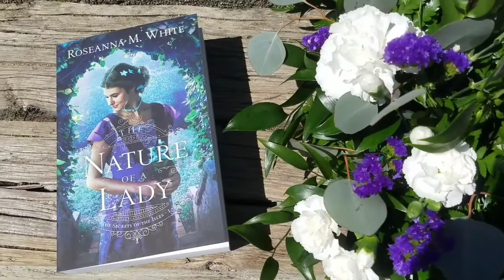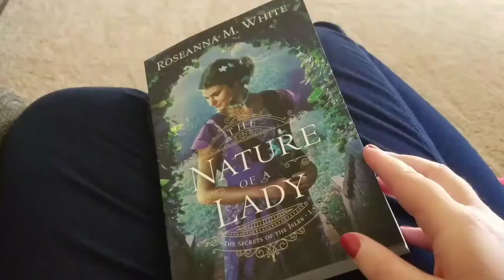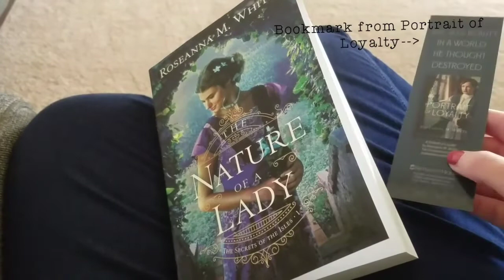The Nature of a Lady Unboxing, Reading Vlog, and Review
Unboxing, reading, and reviewing The Nature of a Lady by Roseanna M. White.

Unboxing: 0:46
Reading Vlog: 2:55
Spoiler Review: 12:10

Check out The Nature of a Lady and other books by Roseanna M. White